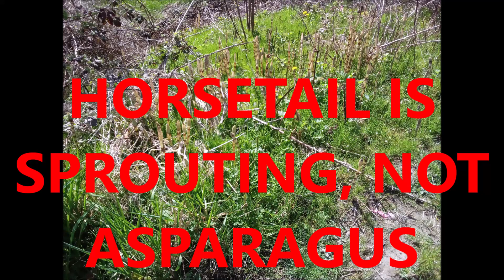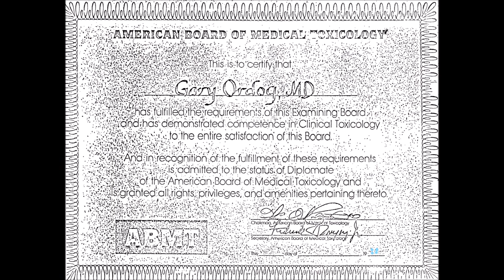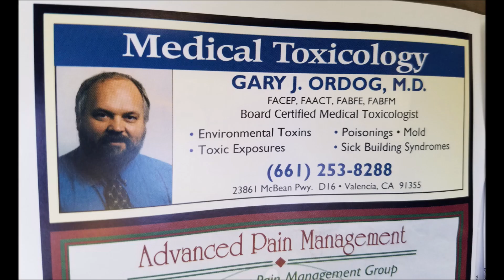HORSETAIL SPROUTING NOT ASPARAGUS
HORSETAIL IS SPROUTING, THIS IS NOT ASPARAGUS. PLEASE DO NOT EAT IT. IT COULD POISON AND POSSIBLY KILL YOU. There is at least "thiaminase" present in most of it, which will slowly cause beri-beri disease. Again, you may not know what is making you sick, as it can happen slowly and build up the signs and symptoms of the disease. Your doctor probably will not know what is causing your problems. There are laboratory tests for this, but the doctor has to first consider this currently "rare" disorder before ordering these uncommon tests. So, avoid the problem, do not eat this toxic plant, for any reason. Thank you for your kind support and stay safe. Have a good life!!